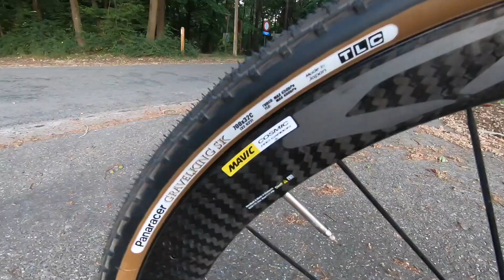Dirty Kanzelled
Omdat Dirty Kanza in Amerika niet door kon gaan, organiseerde Laurens Ten Dam hier dan maar Dirty Kanzelled.
320 km gravel rijden, eigen bevoorrading , 2 stops en starten om 6u op 30 mei 2020.